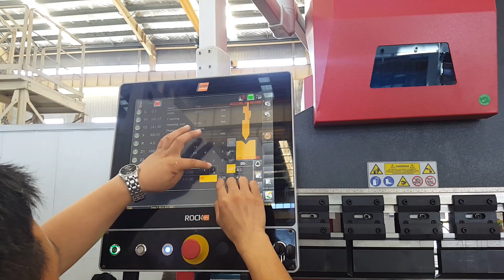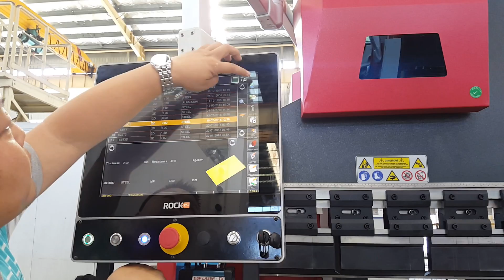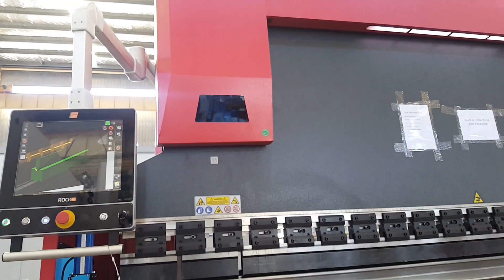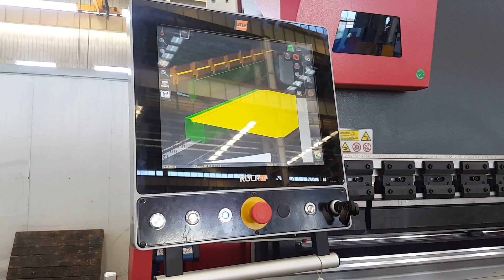ACCURL 6 Axis Hydraulic CNC Press Brake 400Ton 4000mm for CNC Backgauge X R Z1 Z2 axis STEP ROCK 17+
Top range "Made for Europe" with CE standard safety guards
from 40 to 6000 tons & from 1,5 to 12 mt

ACCURL® EURO-PRO B Series 400 ton CNC press brake machine features an automatic CNC crowning system for improved quality, a servo driven back gauge system for increased speeds, and a DELEM DA66T 3D capable graphical control unit to simulate bending sequences and collision points.

Accurl® CNC press brake machines comply with the strictest EU regulations with reference to safety. The devices installed guarantee thorough safety of the operator without reducing the pace of work.

• The most advanced laser systems
• Safety PLCs able to manage and monitor the action of the proportional valves
• Visible dual beam linked to the upper tool: should it be is interrupted, it blocks the movement of the press brake
• Easy adjustment by means of a grading scale
• Constant monitoring of parameters related to safety
• Uploading of DXF, DWG and IGES files
CONTROL FEATURES:
• ACCURL Delem DA-66T Multi-Axis Control (Y1,Y2,X,R,Z1,Z2-Axis)
• DELEM Offline Capable
• Programmable Forming Speeds
• Programmable Ram Opening
• Programmable Reversal
• Programmable Tonnage Displayed Through CRT
• Control Diagnostics
• Graphic Programming
• ROLLERI CLAMPING SYSTEMS ROL200-System for Punches